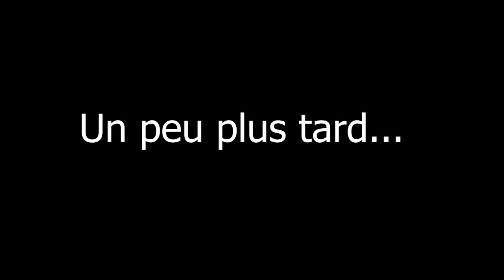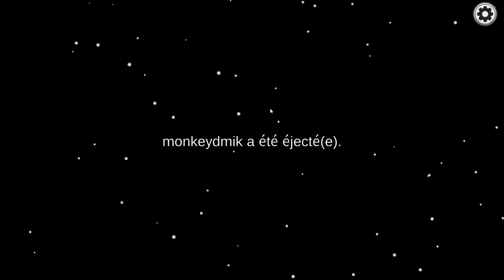Promesses, échecs critiques et désespoir de KwanKwan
Souvenirs d'une partie d'Among Us avec Kwanou. Il connût la lassitude suite à ma rancune.